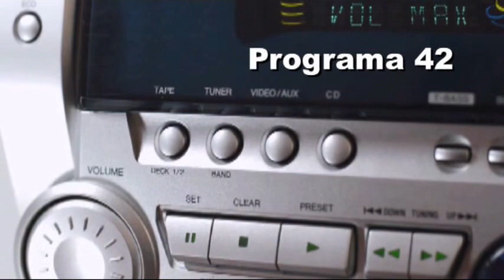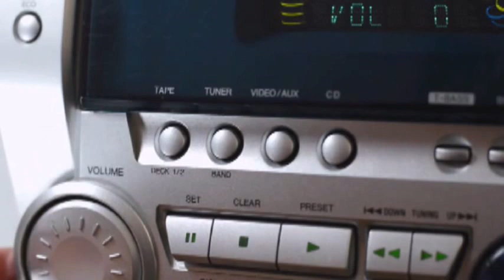LA REALIDAD, ¿NO ES LA REALIDAD? * ECONOMÍA NATURAL * ECOSOFÍA * PROGRAMA 42 * JULIO ARCHET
Complejo panorama tenemos por delante. Las reacciones que genera este hato de perspectivas pueden ser de una variedad supina.

Cuando practicaba artes marciales, mi Sensei me imprimía con la fuerza de sus golpes enseñados (y a veces ensañados) que la calma y la mesura, junto con un alerta responsable, eran las condiciones para enfrentar cualquier ataque.

Pasaron los años y pocas fueron las veces que pasé por situaciones violentas, pero la Sabiduría de tales enseñanzas me fue muy útil en infinidad de problemas, sea cual fuere su índole.

De ahí mi paciencia en explicar las bondades del sistema de Economía Natural y sus herramientas, léase Monedas Complementarias.